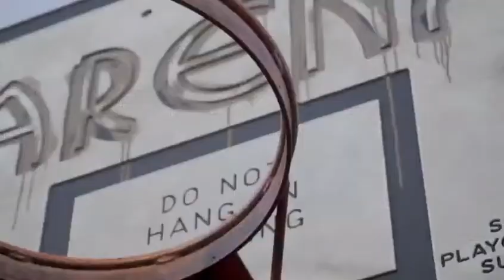Tronsmart Onyx Ace Bluetooth 5.0 Earphones Qualcomm aptX Wireless Earbuds Noise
Tronsmart Onyx Ace Bluetooth 5.0 Earphones Qualcomm aptX Wireless Earbuds Noise Cancellation with 4 Microphones,24H Playtime

Tronsmart Onyx Ace Bluetooth 5.0 Earphones Qualcomm aptX Wireless Earbuds Noise Cancellation Headphones with 4 Microphones

1. Tronsmart Onyx Ace Bluetooth 5.0 Earphone;
2. Supports Noise Cancellation;
3. Supports APTX with Qualcomm® Chip;
4. Up to 24 hours Playtime;
5. Supports Volume Control;
6. Support Voice Assistant and Touch Control.

We are Tronsmart Company, and all of our products have 18-month warranty.